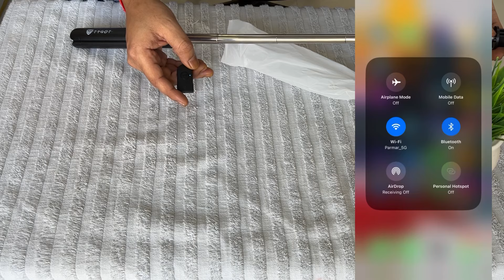BEST TRIPOD UNDER 500 | LOW BUDGET SETUP FOR BEGINNERS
BEST TRIPOD UNDER 500 | LOW BUDGET SETUP FOR BEGINNERS#tripodforyoutubevideos

Prices:
TYGOT SELFIE STICK - ₹299
TYGOT GORILLA TRIPOD - ₹229
TORETO TOR 165 MOBILE HOLDER - ₹499
AMAZON ALUMINIUM TRIPOD - ₹549

Product links:

Tygot Bluetooth Extendable Selfie...

Tygot Gorilla Tripod/Mini 33 CM...

Toreto TOR-165 Grasp-6 Universal...

amazon basics Aluminium...